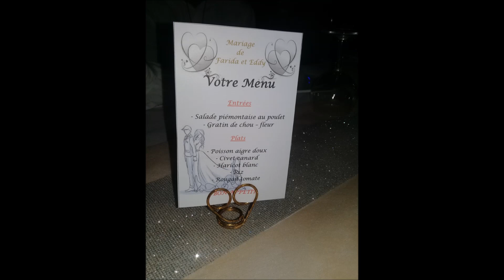mini VLOG2 : soirée mariage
Coucou tout le monde petit vlog rapide , de la soirée de mariage à laquelle j'étais invitée , désolé pour la qualité et le manque de vidéo comme je vous ai dis , j'ai perdu une bonne parti de mes vidéos =( bisous